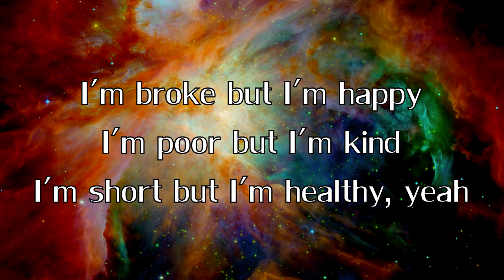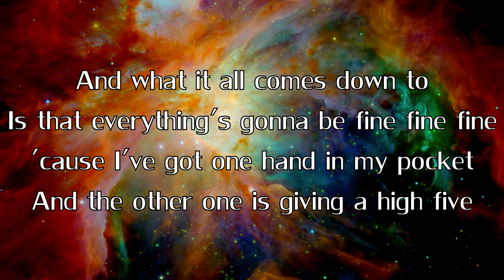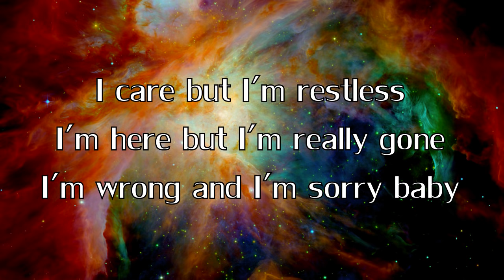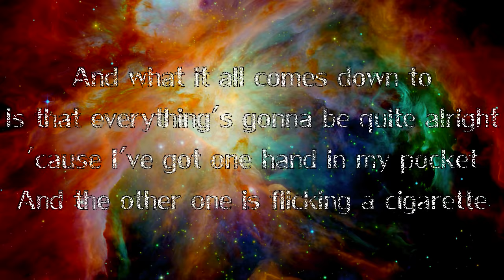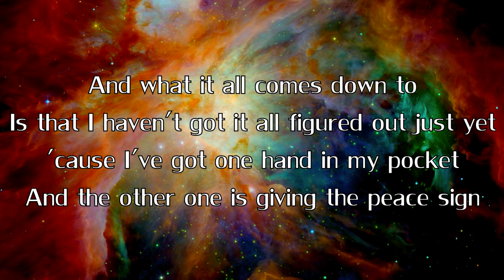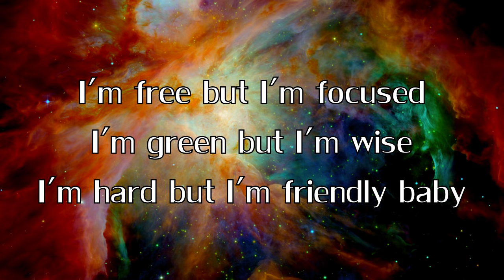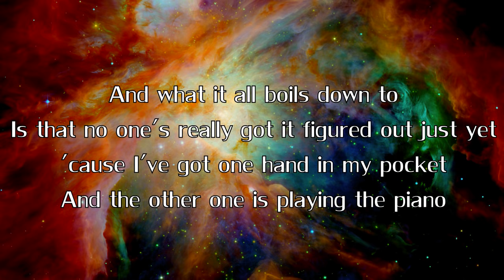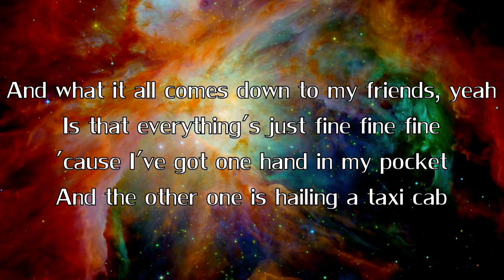Alanis Morissette - Hand In My Pocket (lyrics) [HD]